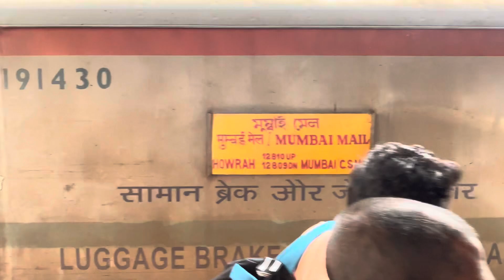Mumbai Howrah Mail at Nagpur@gauravbhatnagar8266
Nagpur arrival